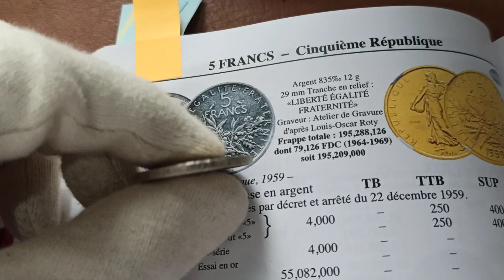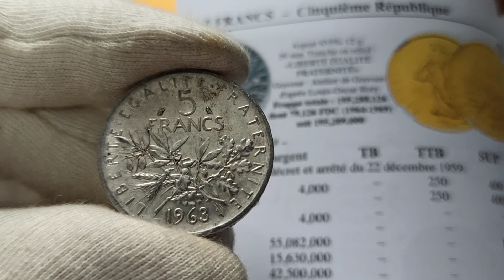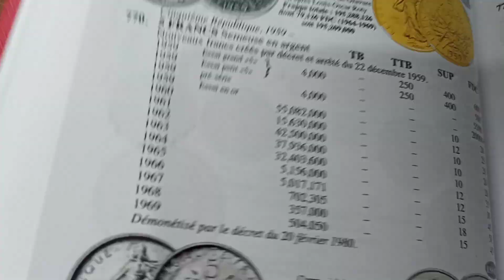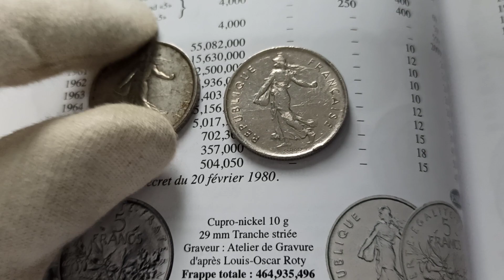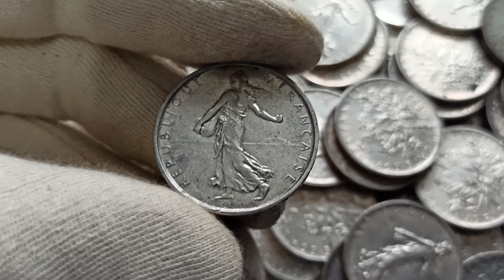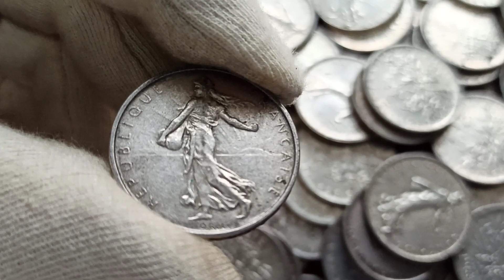5 FRANCS SEMEUSE EN ARGENT : RARETE ET VALEUR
La vidéo présente les pièces de 5 francs Semeuse qui ont été frappées entre 1960 et 1969.
Liens pour en savoir plus et pour acheter des pièces :

Acheter du matériel numismatique (Amazon)

Plus de détails sur les pièces de 5 Francs Semeuse sur Sacra Moneta